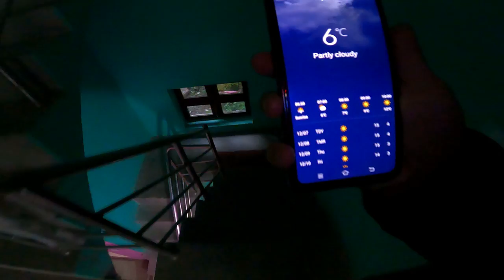Solo Morning Ride At 3500m || MUNA ||gravity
Morning Solo Ride At 3500m || MUNA ||gravity apache200 online earning in nepal

Morning Solo Ride At 3500m || MUNA ||gravity

muna last place of beni myagdi
at 3500m height .
This is also the home place of Bibid Jung Thapa(MRB).
one of my best memorable journey .
Hope also enjoy this show

keep loving
keep supporting

for more  :fb page
gravity vlogs